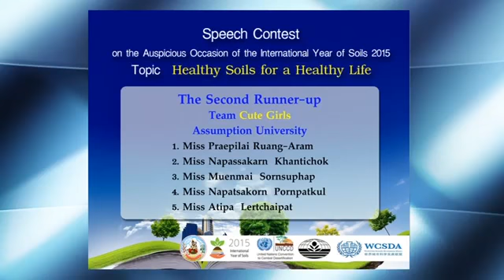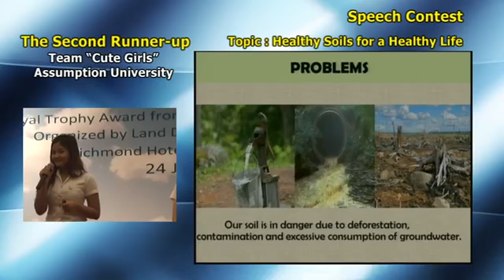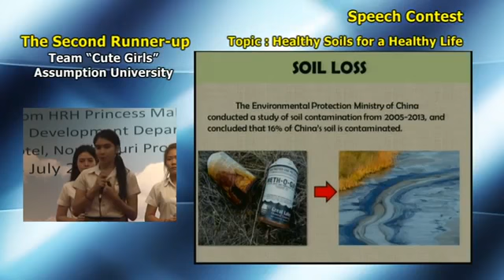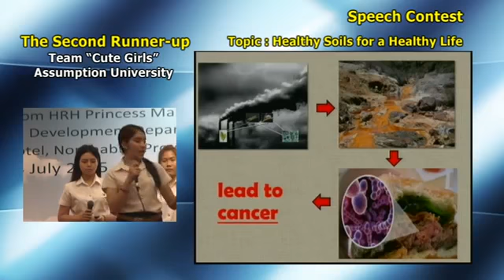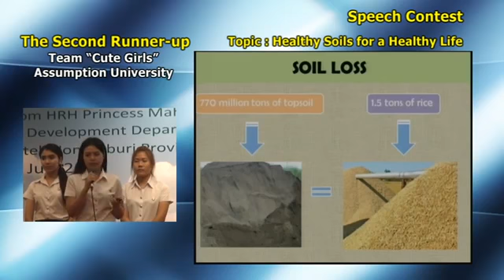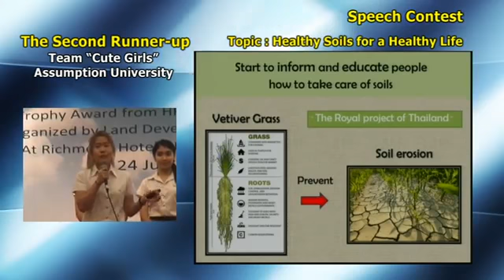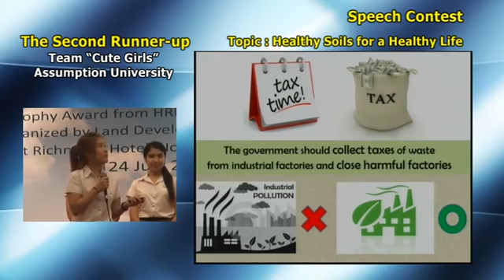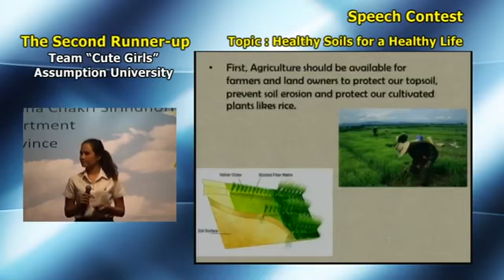กรมพัฒนาที่ดิน - The Second Runner up Cute Girls--EN